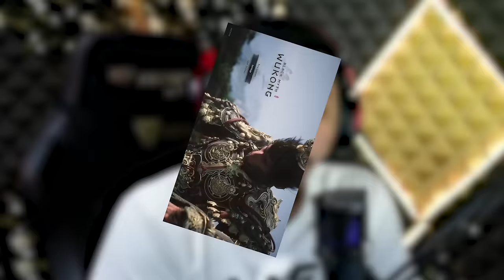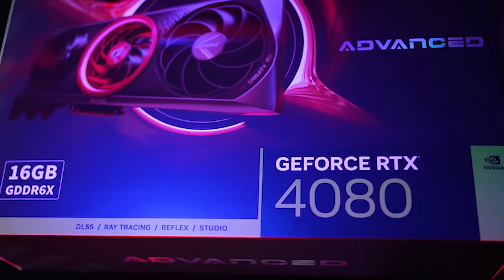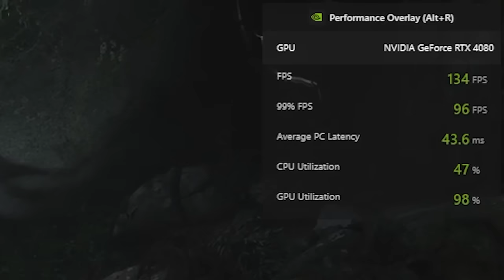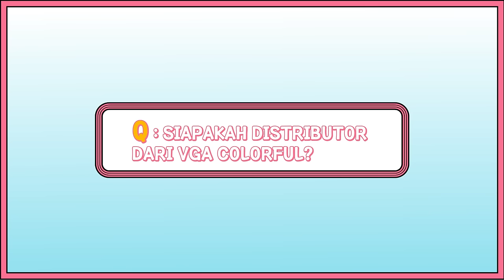SUN WU TO ON DUTY - Black Myth Wukong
Sun Wu To siap berpetualang 🐒

Link Pembelian Colorful GeForce RTX 4070 Super Advanced OC

Redeem Promo eksklusif Game dari COLORFUL!